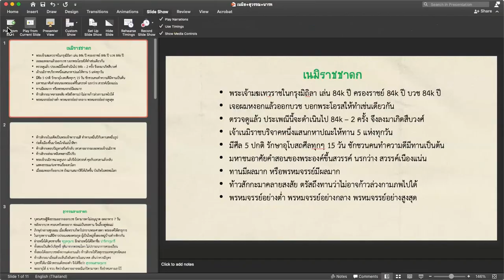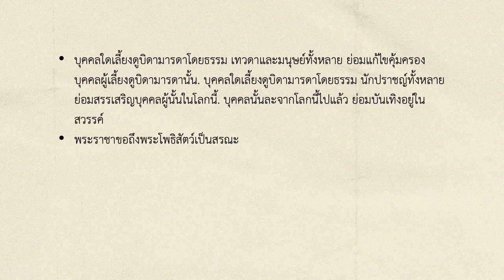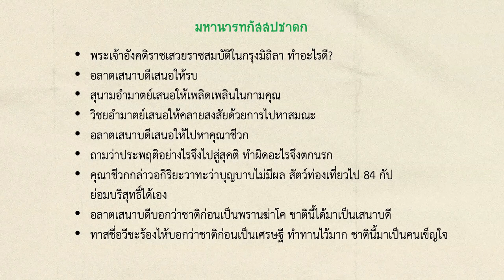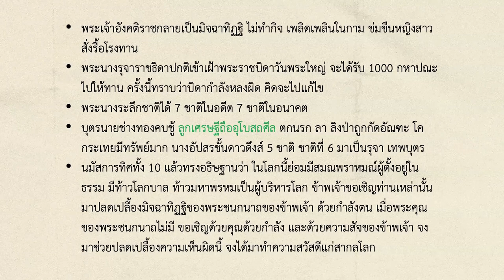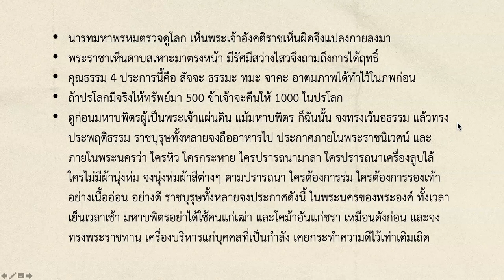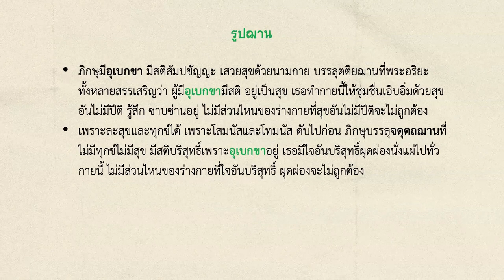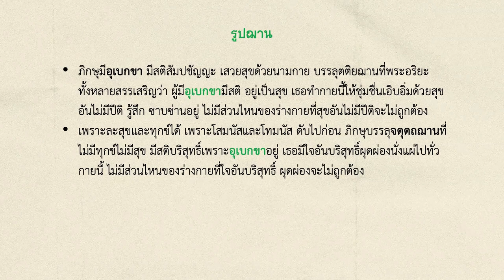25641106 ครั้งที่ 9 SB 405 ชาดก วิถีนักสร้างบารมี "เนมิราชชาดก-สุวรรณสามชาดก-นารทชาดก" วิเคราะห์ชาดก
SB 405 ชาดก วิถีนักสร้างบารมี
เนมิราชชาดก-สุวรรณสามชาดก-นารทชาดก+วิเคราะห์ชาดกฯลฯ
บรรยายโดยพระมหาอนุสรณ์  สรณงฺกโร